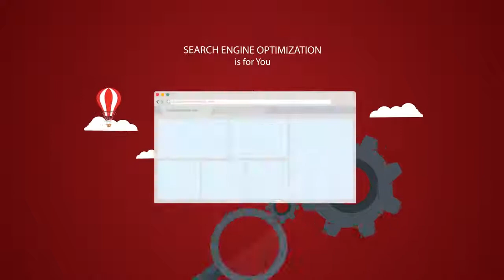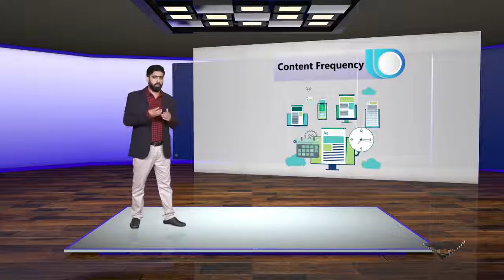Topic 86 | Advanced Content Optimization Content Recency and Frequency | SEO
Topic 86 | SEO On-page Optimization | Advanced Content Optimization Content Recency and Frequency | SEO